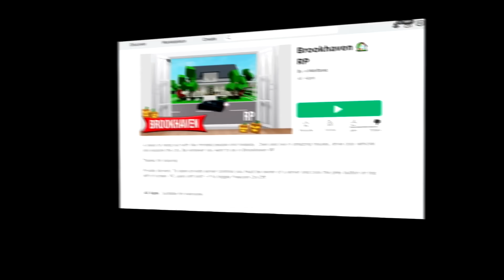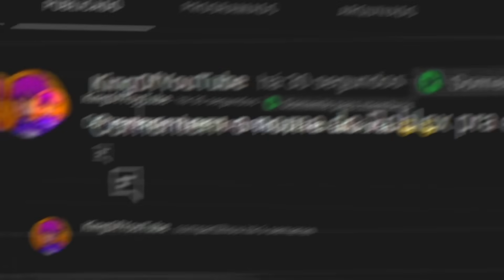NOVA ATUALIZAÇÃO no BROOKHAVEN EM BREVE..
➜ Nesse vídeo eu mostrei como que vai ser a próxima ATUALIZAÇÃO do BROOKHAVEN RP..